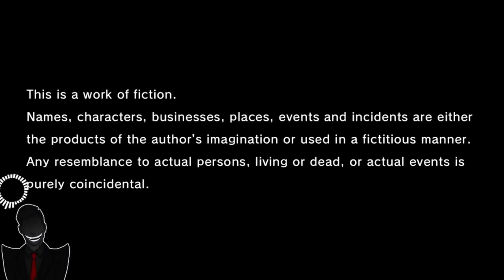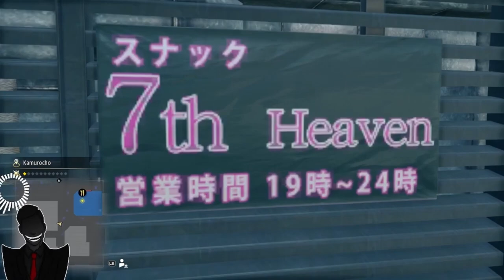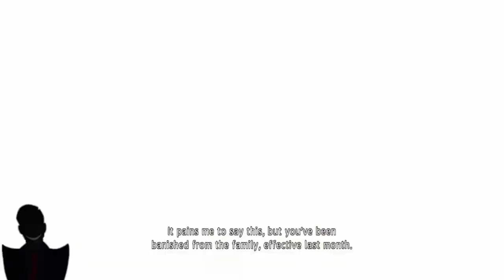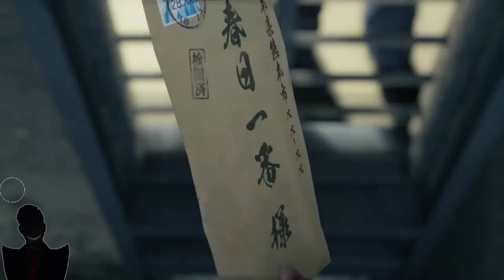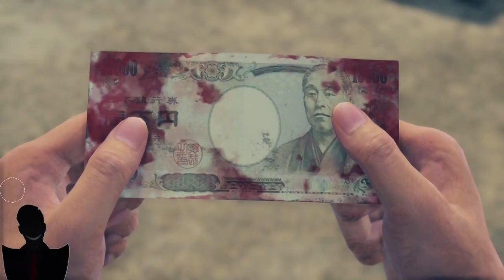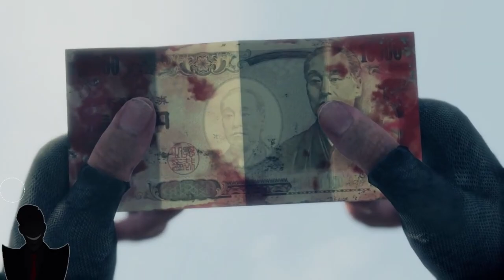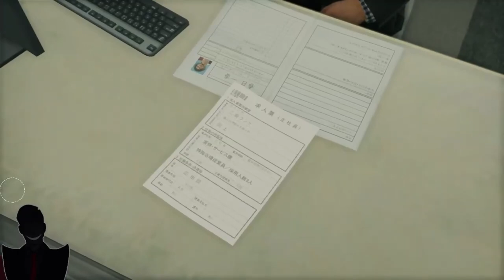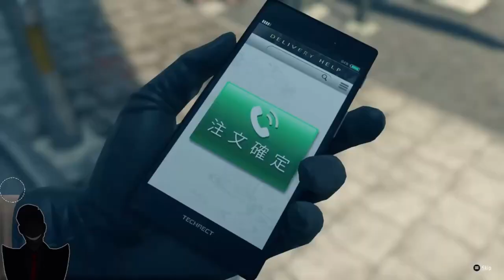Yakuza: Like A Dragon (Full Game Compilation 1 of 6)